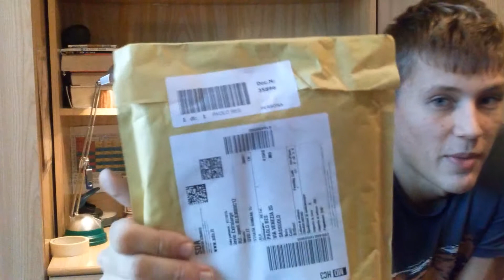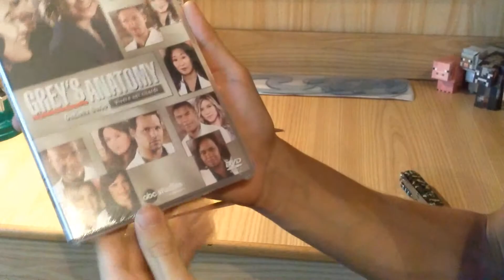IL SUPER-SCARTAGGIO È COMINCIATO!!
Bella a tutti ragazzi oggi ho a disposizione un sacco di pacchi da scartare e lo faro insieme a voi :-) Spero questo video vi piaccia se è cosi fattemelo sapere :-)